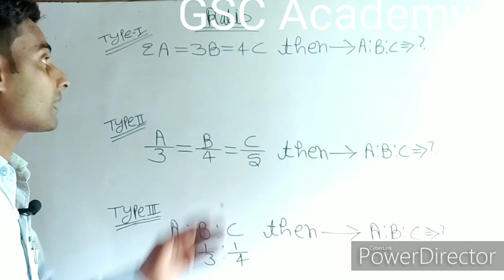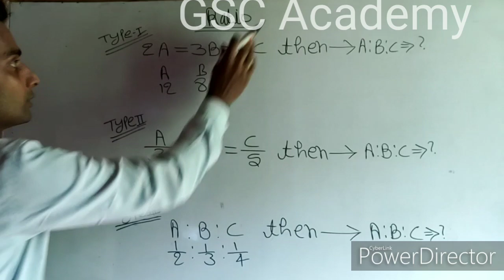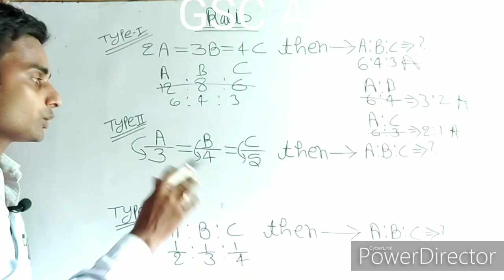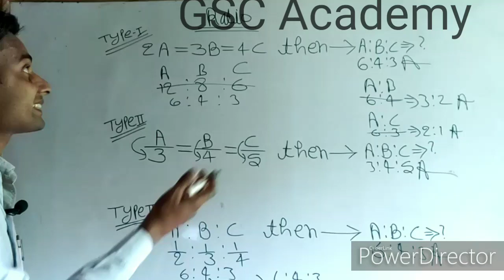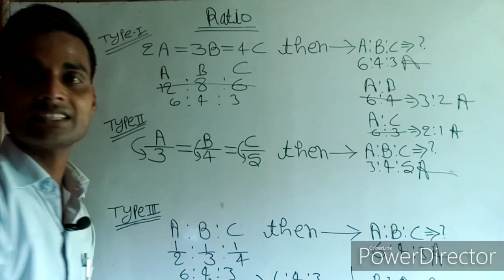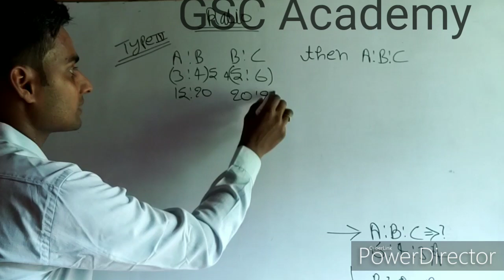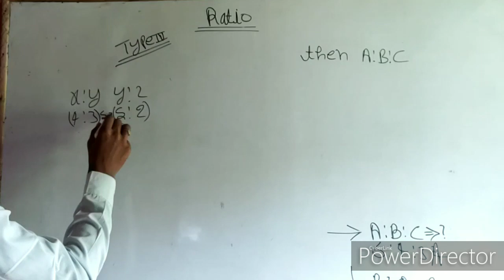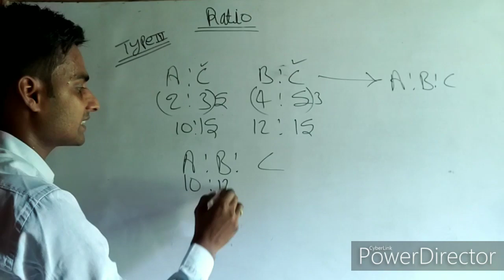Ratio part 01